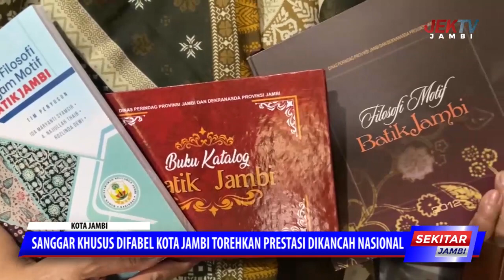SANGGAR KHUSUS DIFABEL KOTA JAMBI TOREHKAN PRESTASI DIKANCAH NASIONAL